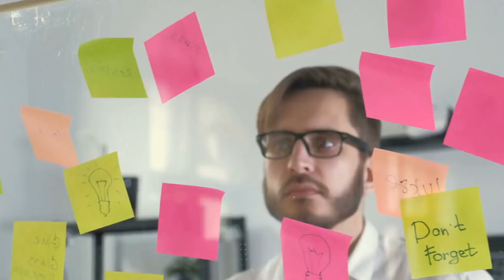14 Ways How Sigma Males Master Self Control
14 Ways How Sigma Males Master Self Control. If you know the sigma male traits and sigma mindset, you'll find out that there are several ways they master self-control.

Sigma males are the epitome of self-control. They know how to keep their emotions in check and act in a controlled manner even when things don’t go their way. This is what makes them so successful both personally and professionally. While other men let their emotions take over, sigma males remain calm and in control in all situations.

Is not being emotional a weakness?

No, not at all. In fact, it’s one of the strongest traits a man can have. Women are attracted to emotionally stable men because they know they won’t have to deal with mood swings and drama. And in today’s world, where everything is so chaotic, having a calm and collected partner is a breath of fresh air.
Here are 14 ways how sigma males master self-control.